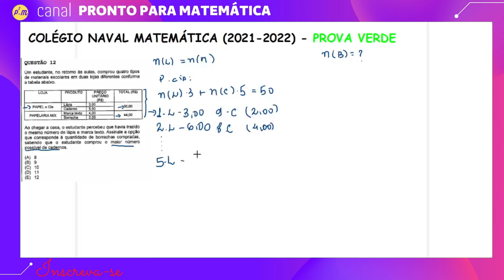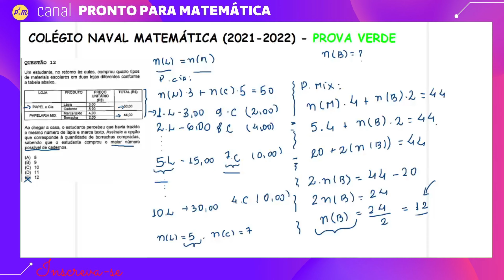COLÉGIO NAVAL MATEMÁTICA │QUESTÃO 12│2021-2022│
Olá pessoal, esta é a décima questão de matemática do COLÉGIO NAVAL, aproveitem também as outras questões de nossa playlist.

Forte abraço